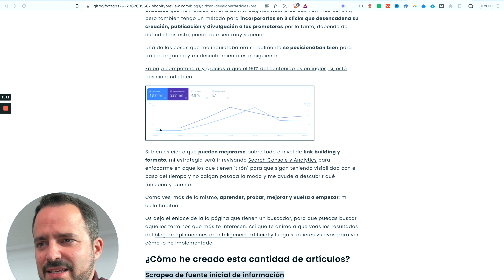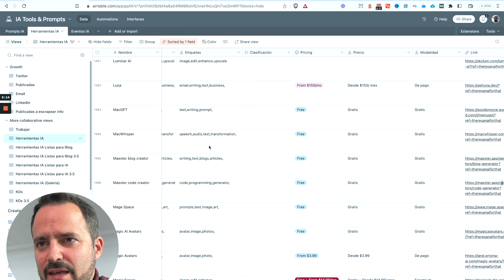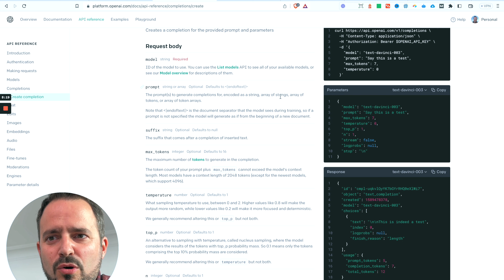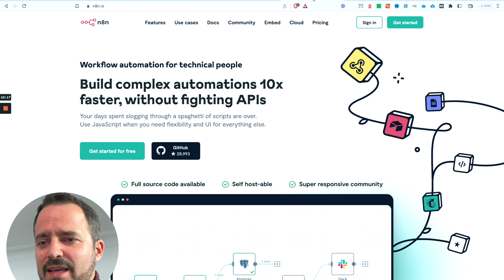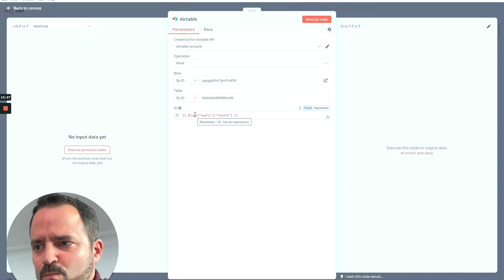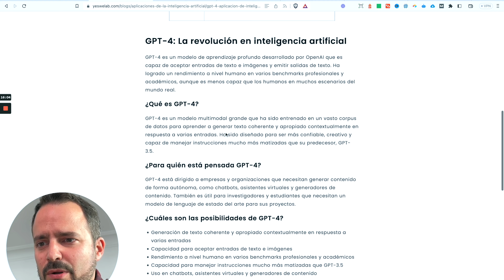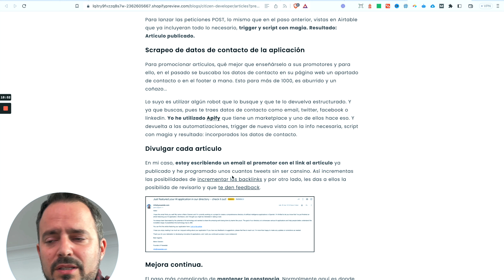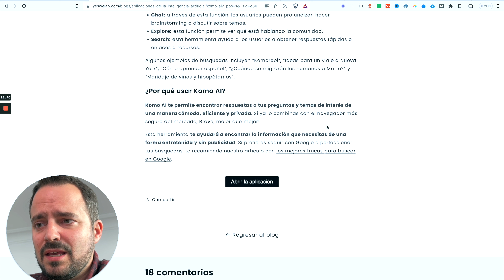¡Increíble! Creé 2000+ artículos usando Inteligencia Artificial 😱🤖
En este vídeo, te muestro cómo he logrado crear un blog completo con más de 2000 artículos de alta calidad utilizando la inteligencia artificial, o lo que es lo mismo, cómo he usado la Inteligencia Artificial Generativa para crear 2000 artículos.

He utilizado las siguientes herramientas:
Shopify, Airtable, OpenAI, n8n, Octoparse y Apify

¡Aprende a optimizar tu tiempo y esfuerzo con este revolucionario ejemplo y cómo puedes aplicarla en tus propios proyectos!